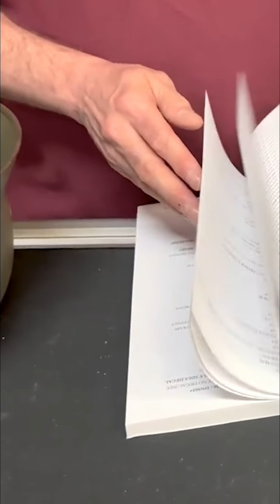Helmet ID Struggles: Live Troubleshooting & Research Tips!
Watch as the speaker tackles live problem-solving head-on. Discover why books are essential references, even when answers aren't always easy to find. It highlights the value of using resources effectively.